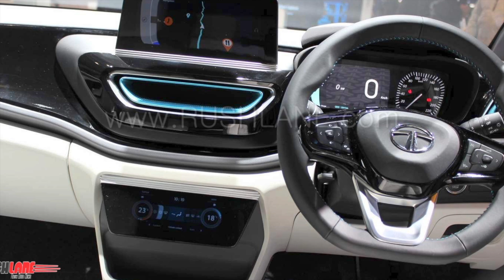Tata Altroz Electric - Walkaround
➞ Artist: Ron Gelinas
➞ Track Title: Say Goodbye (original mix)
➞ Link to Track: youtu.be/fYgmOHuU2I4